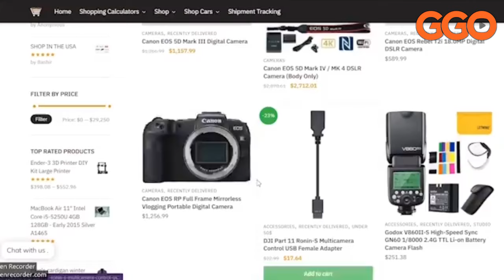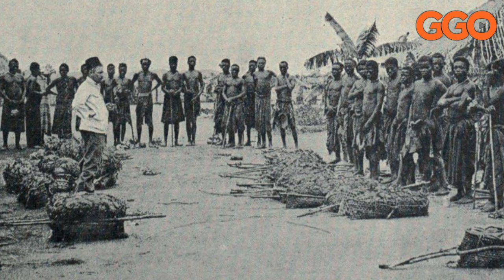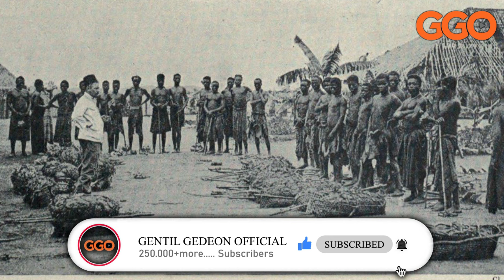INKURU YA KANJOGERA: UMUGORE UDASANZWE MU MATEKA Y'U RWANDA| YAGEZE I BWAMI GUTE? UMVA AKAGAMBANE